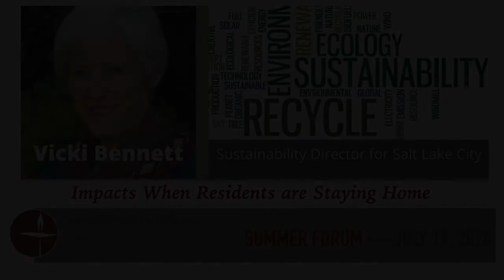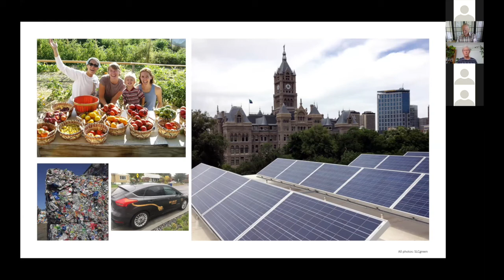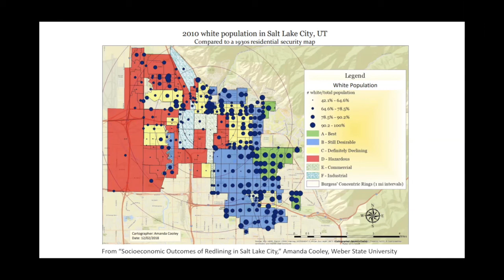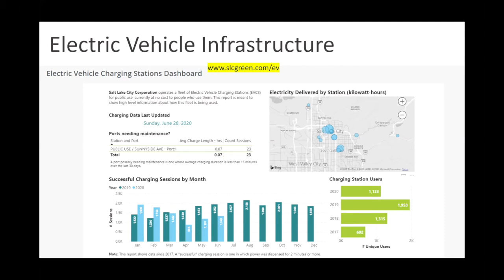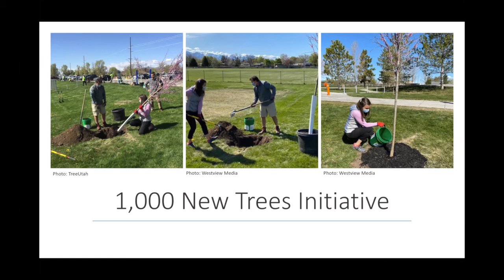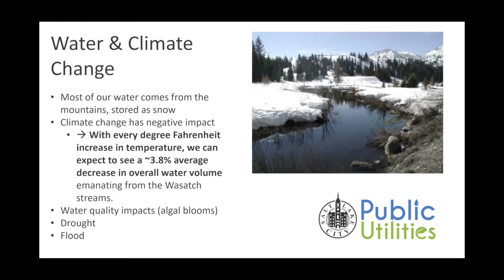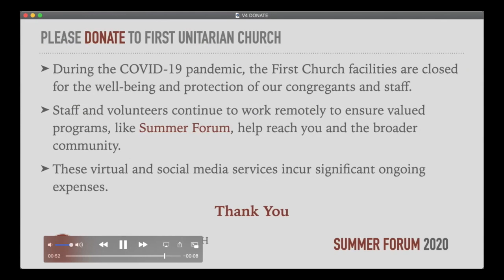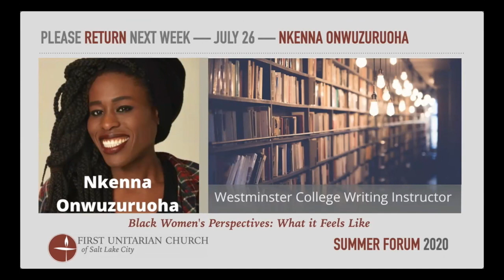Summer Forum: Vicki Bennett, Sustainability Director for Salt Lake City (July 19, 2020)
Vicki Bennett, Sustainability Director for Salt Lake City, explains how climate change, public health, renewable energy, electric vehicles, and water resources affect life in the City. Recorded on July 19, 2020, as part of the Summer Forum series at the First Unitarian Church of Salt Lake City.

The First Unitarian Church of Salt Lake City is supported by the financial contributions of members and friends.